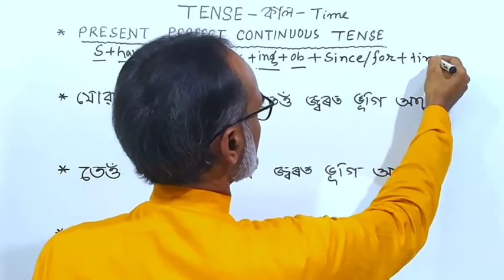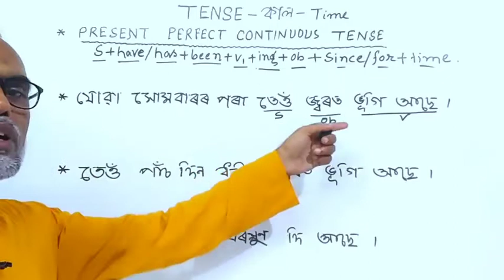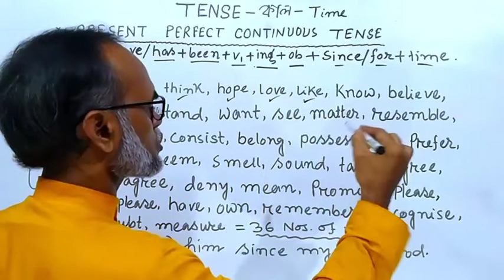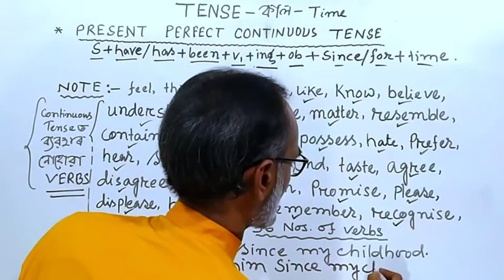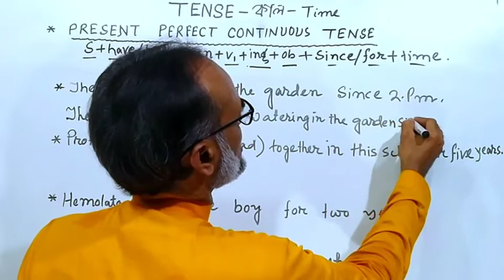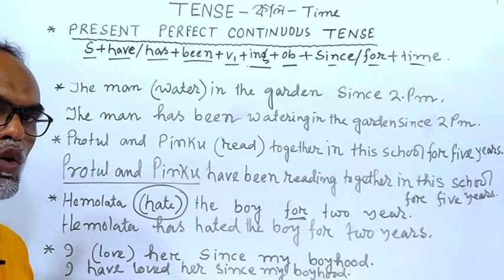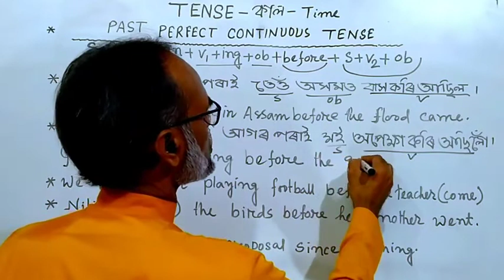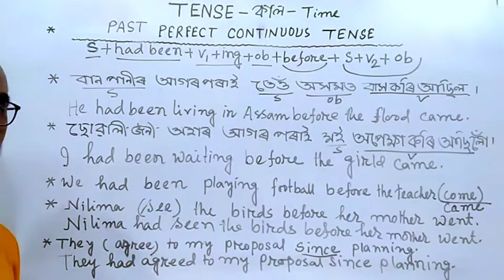Tense in Assamese | Learn Tense Correction with Easy Tricks |Perfect Conti.Tenses in Assamese-Part-5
PerfectContinuousTenseInAssamese Tenseঅসমীয়াত WithEasyTricks In this video perfect continuous tenses forms and examples, Easy trick to correct tense and how to write sentences , all are explained in Assamese . It will help all classes' students and competitive examinees in all respects to form a sentences in English.

/youtu.be/DOx4HdsP-d4